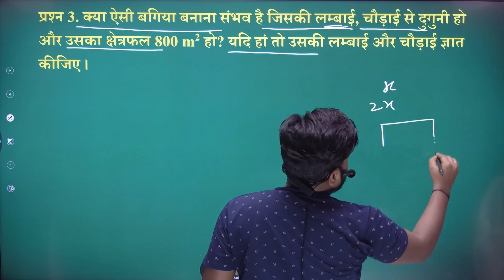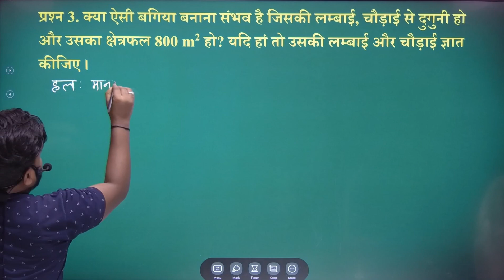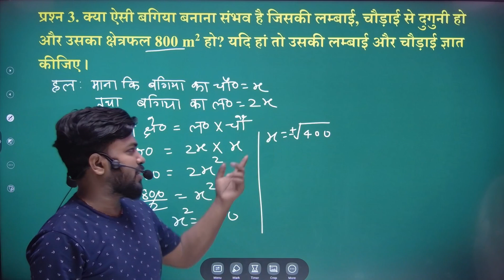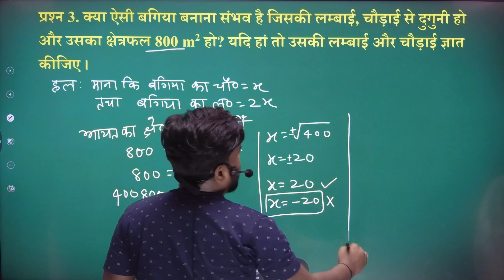class 10 maths chapter 4 exercise 4.4 question 3 in hindi ||Class - 10 Ex - 4.4 Q3 Maths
(2) exercise 4.4 maths class 10
(5) class 10 ncert maths
(8) math class 10 chapter 4.4
(9) class 10 math ex 4.4
(13) class 10 4.4
(14) class 10 math chapter 4.4
(15) class 10 maths chapter 4.4 question 3
(16) tenth class ka math
(17) 4.4 maths class 10
(18) prashnavali 4.4 ex 4.4 q3
(19) 10th maths prashnavali 4.4 full solution in hindi